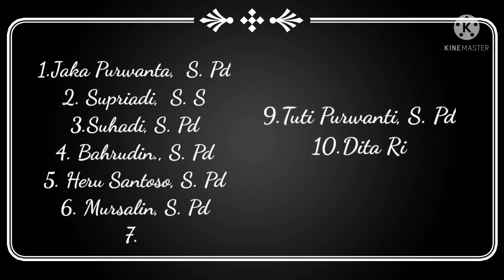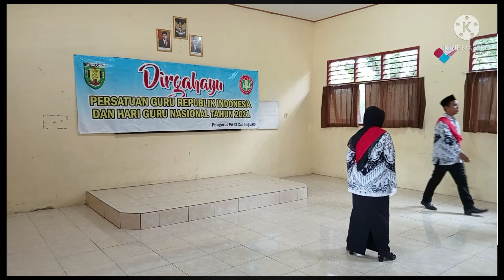Paduan Suara PGRI PC Jaro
Lomba Hari Guru Nasional (HGN) dan HUT PGRI Ke-76 yang dilaksanakan oleh PGRI Kabupaten Tabalong Provinsi Kalimantan Selatan